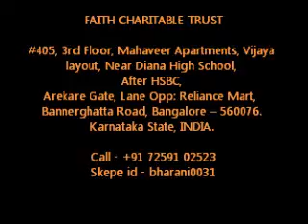Faith Foundation - Elder Ramakrishnan - Playing in the kitchan area